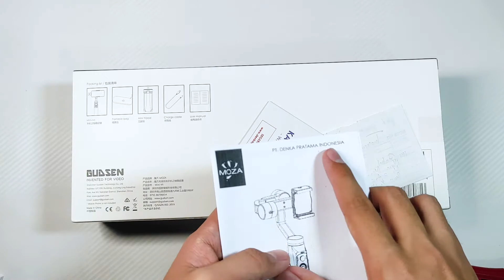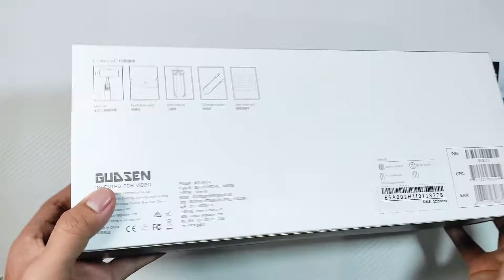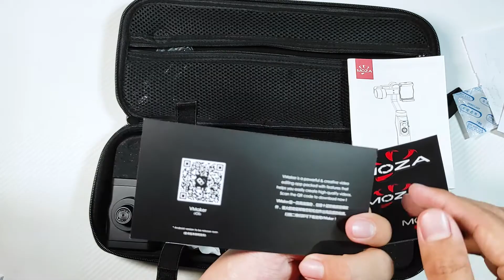Unboxing Gimbal Terbaik Di Kelasnya MOZA MINI MI 2019 V2 ! || Unbox Alat Rekaman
Jujur aja sih, gw seneng punya ini.
•Link pembelian bisa di cek dibawah ini!
Moza Mini Mi 2019
Tokopedia:
•Gear Video!
Sosmed gw!